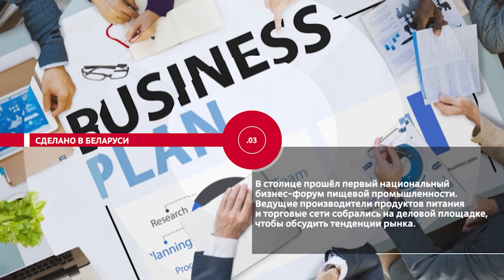НОВОСТИ ЭПИЗОДЫ 14 10 2021